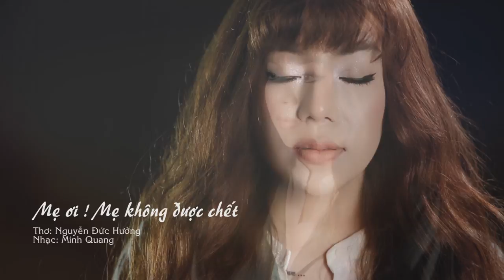MINH CHUYÊN - Mẹ ơi! Mẹ không được chết (Official Music Video)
MẸ ƠI!MẸ KHÔNG ĐƯỢC CHẾT

Thơ : Nguyễn Đức Hưởng
Nhạc : Minh Quang

Lyrics:
Hãy mãi mãi bên con
Mẹ ơi
Mẹ không được chết
Đồi cọ cứ xanh, phù sa cứ đỏ ngầu

Bố đã đi xa, đi xa còn lại
Mẹ thôi

Mẹ ơi
Mẹ hãy mãi bên con

ĐK:
Mẹ từng khoai sắn nuôi đàn con khôn lớn
Đủ lông, đủ cánh để đàn con bay xa
Mẹ ơi
Nửa đời phiêu bạt
Nửa đời con tiếng lòng
Hãy mãi mãi bên con mẹ ơi!

...Hãy làm gì cho Mẹ
Và hãy làm gì cho quê hương
Tiếng lòng con khe khẽ

Sông Hồng ngập phù sa con

Mẹ từng mưa nắng nuôi đàn con khôn lớn
Mẹ ơi
Mẹ ơi